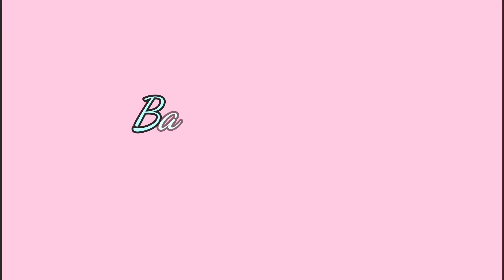Welcome Aura Jean Morales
Sorry it's a week late I had to wait for them to post the birth vlog in order to finish it.